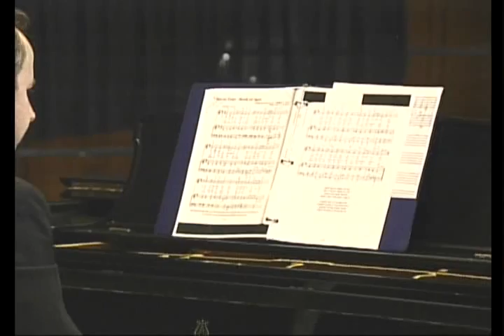Cantor Marie Betcher - Songs of The Season-"Maoz Tsur"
Cantor Marie Betcher, accompanied by Billy Wolfe perform at The University of Texas at Austin. Recorded December 2006.